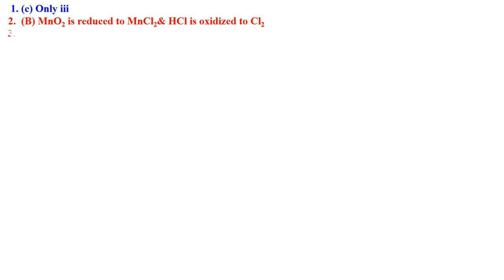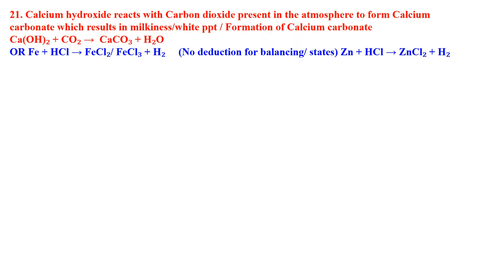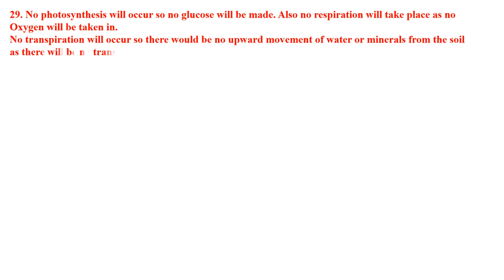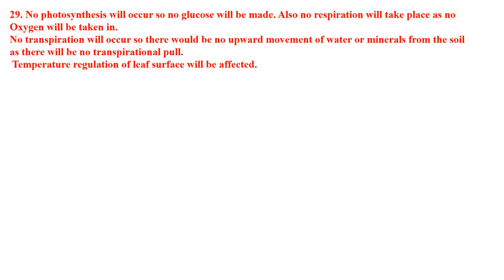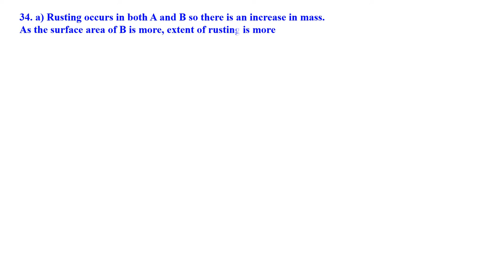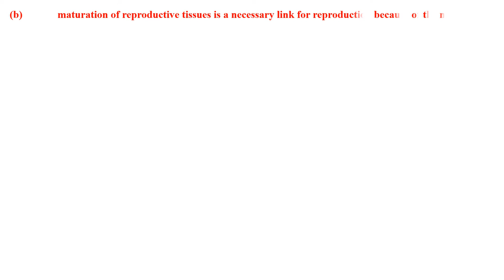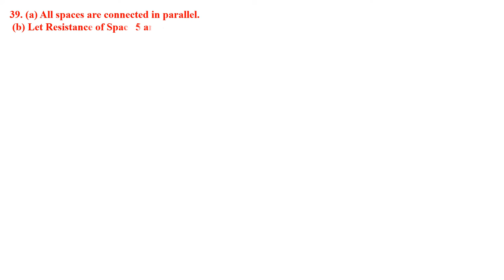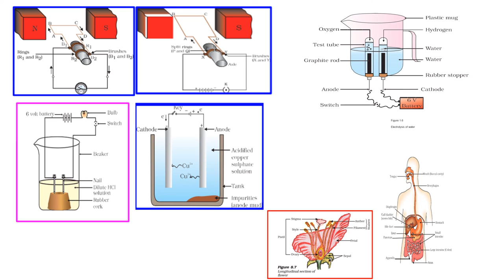CLASS 10 SCIENCE PRACTICE PAPER WITH ANSWERS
2023 SCIENCE QUESTION AND ANSWER SOLVED